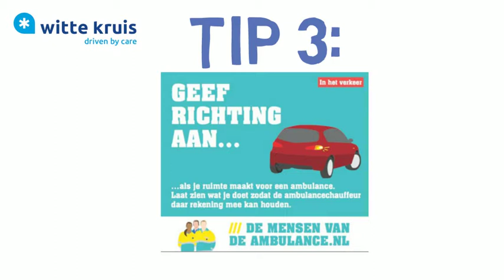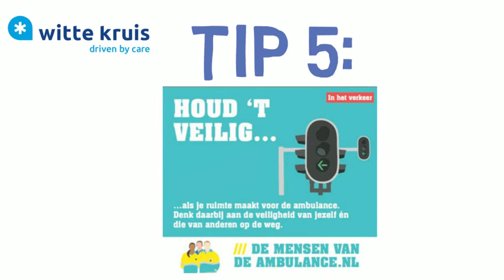Witte Kruis: ambulance in het verkeer? 5 tips!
Een ambulance met sirene achter je in het verkeer...wat nu?? Bekijk de 5 tips in deze animatie!